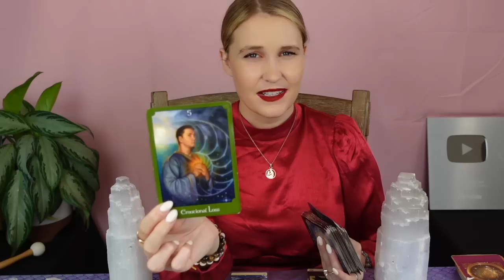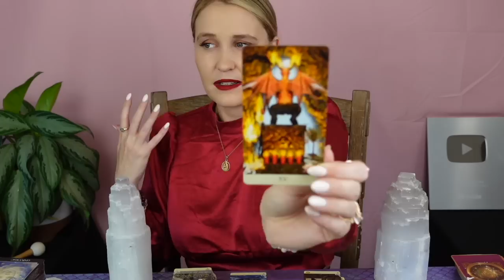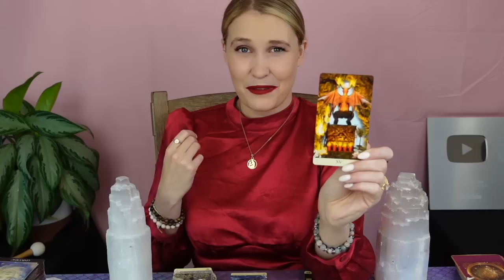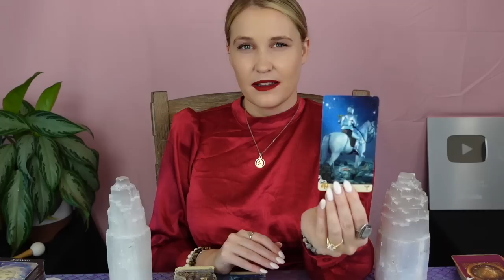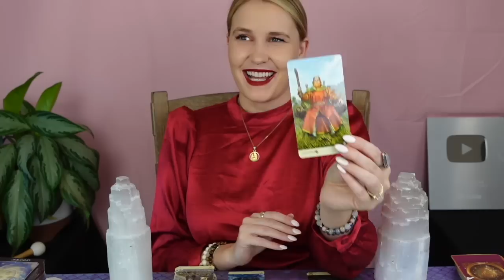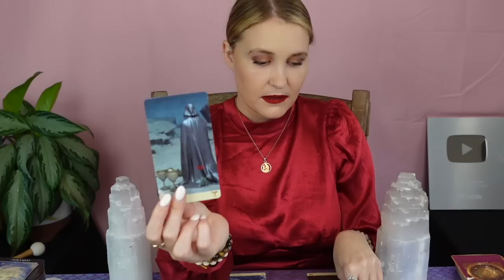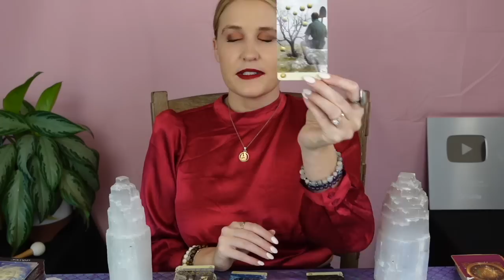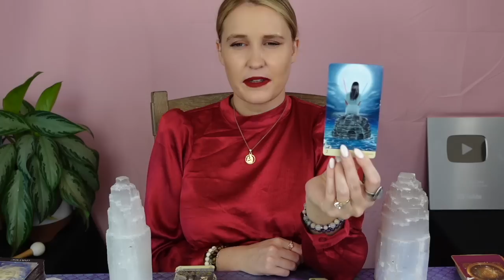ARIES: “DAMN!! SOMEONE IS SERIOUSLY FALLING FOR YOU ARIES!! BUT THEY’RE AFRAID THAT..”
This is a general love reading for the Sun, Moon, Rising, Venus, Mars, Jupiter and/or stellium sign of Aries! Cross-watchers are welcome as well!

2)Like on a picture using one of the following emojis : 🍭🍯🧜🏻‍♀️🍾⭐️ !

3) Comment on any of my YouTube videos with the emojis above!